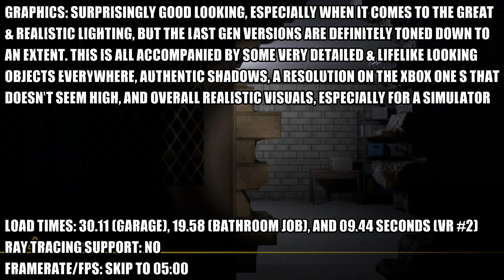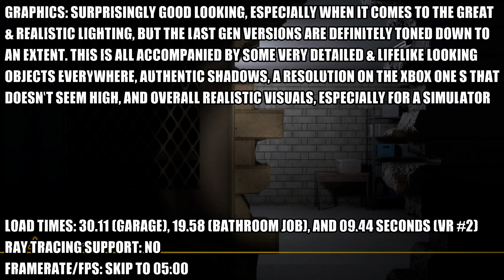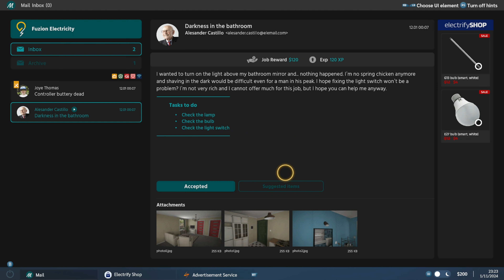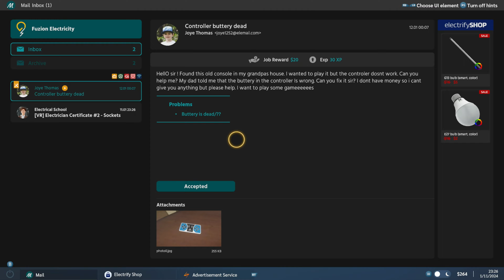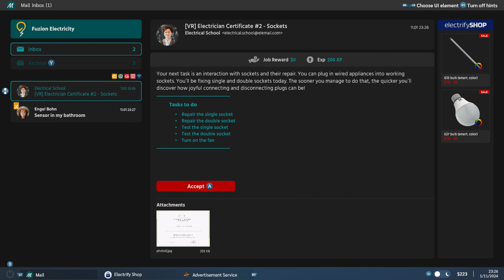Electrician Simulator - Xbox One Gameplay + FPS Test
Electrician Simulator Xbox One gameplay.